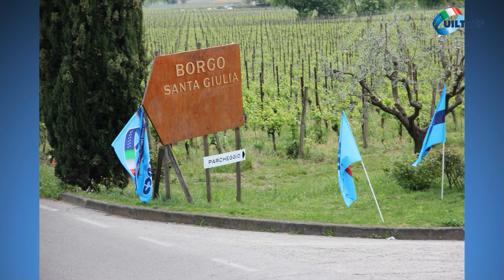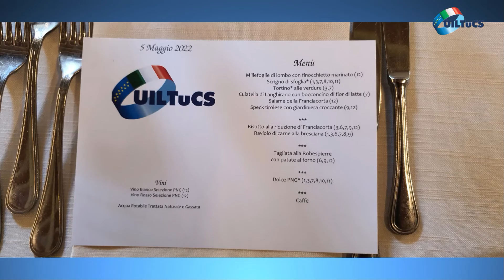X° Congresso UILTuCS Provinciale - Brescia - Relatori e partecipanti